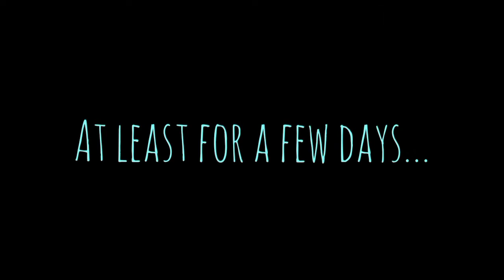The Phenomenon of Falstaff's Sexy-Time - Cambridge Shakespeare Festival 2021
The amorous excitement of the hopeful fool, Sir John Falstaff, expressed itself frequently in a manner which became dubbed 'sexy-time' and, for a while at least, 'sexy-time' became an inseperable and iconic part of the 2021 production of The Merry Wives of Windsor and this affable rogue.